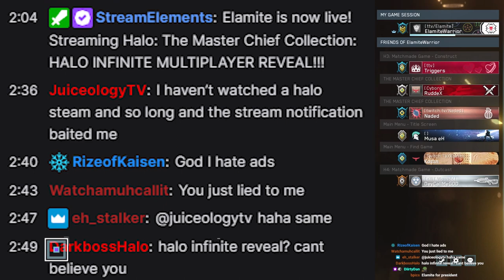HALO INFINITE MULTIPLAYER REVEAL! April Fools trolled my chat (Halo Master Chief Collection)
I trolled my chat SO hard with this fake Halo Infinite multiplayer reveal on April first, they came to may chat to watch and it was all a joke.. Sorry!